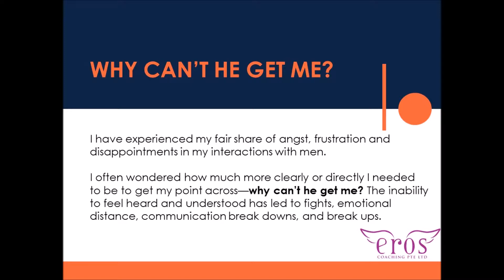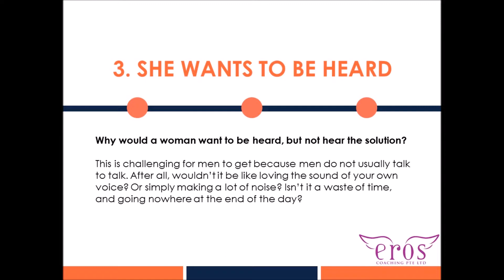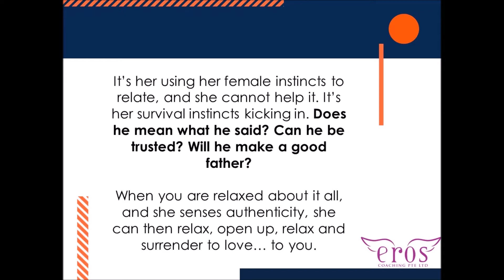7 Things to Keep in Mind When Communicating With Your Woman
Relationship Counselor & Clinical Sexologist Dr. Martha Tara Lee shares 7 things to keep in mind when communicating with your woman based on her years of experience working with heterosexual couples.

1) An e-book that supports you to reclaim your sexuality - Reclaiming Your Sexuality

MY BOOKS
1) Orgasmic Yoga: Masturbation, Meditation and Everything In-Between

2) Love, Sex and Everything In Between